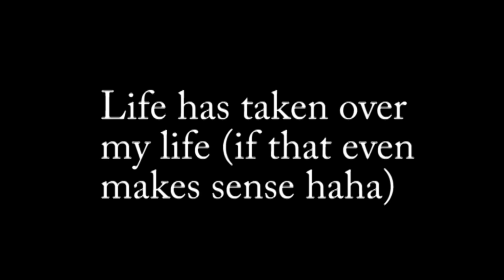A Message From ME!!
here is a message to you guys from me